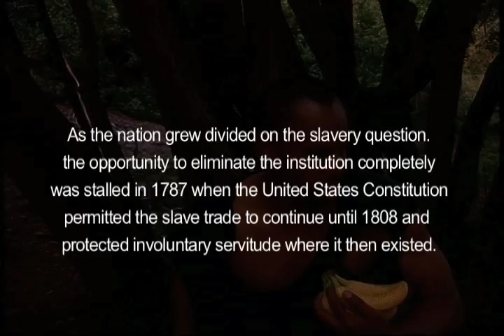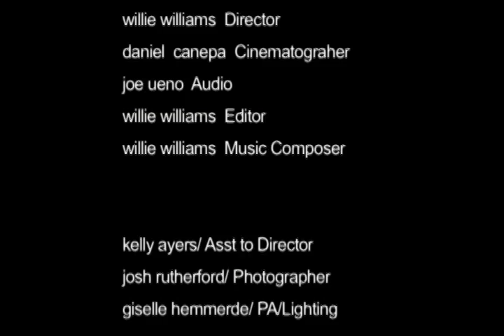Night Vistor The Movie.mov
This was my first student film project shot in 2005. I'm in the process of re-shooting a twenty minute short of the same project which promises to be exciting and thought provoking.